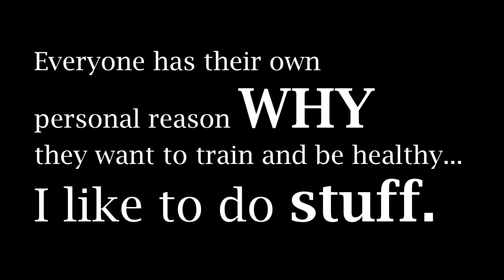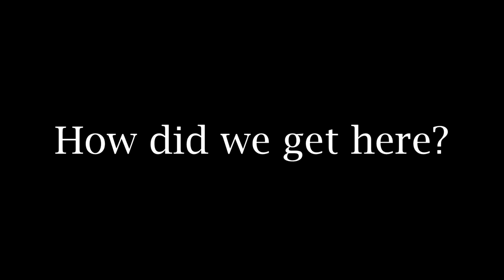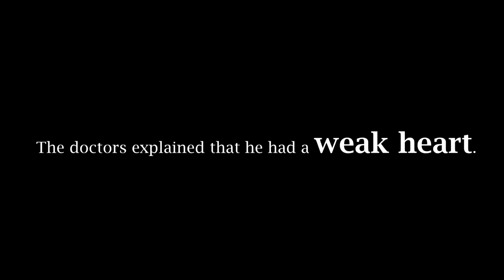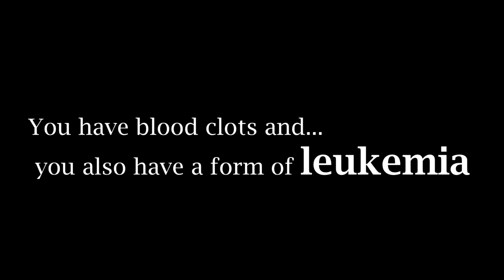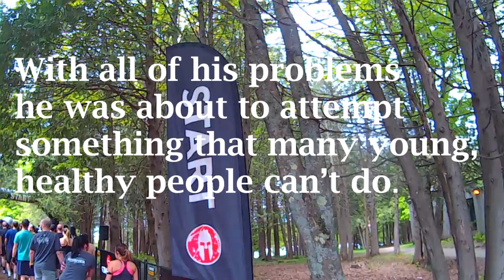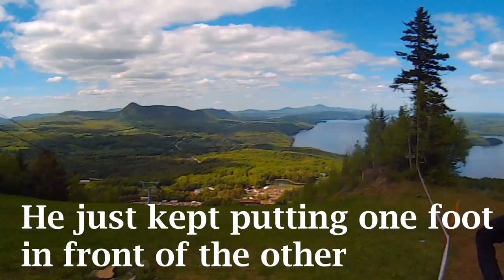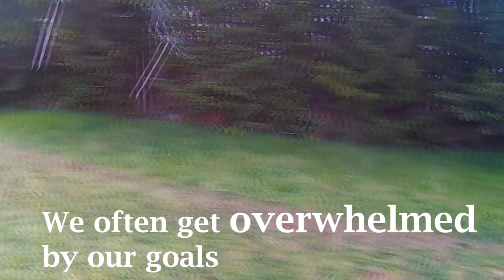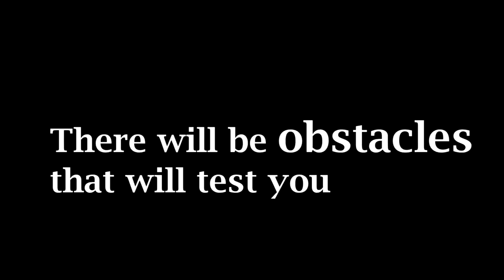A Lesson in Motivation, A guy with Cancer beats the Spartan Race!!!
In this Video Everlast Nutrition Trainer Mike Gales learns a lesson in motivation that may help you with your fitness goal was well : )
His training partner who has both a heart problem and cancer completes the Spartan Race.